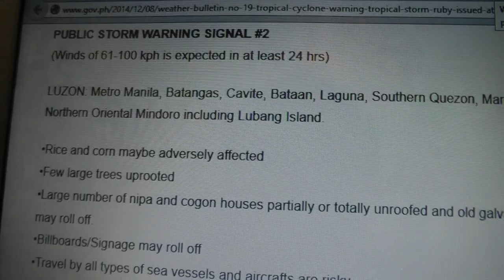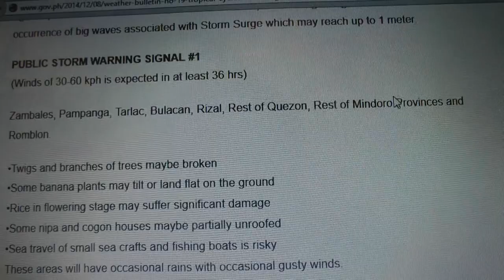Mobile Update on TS Ruby (Hagupit) - Update 18 (22:00 PHT, 12/08/14)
What's left of Typhoon Ruby (International Name Hagupit) is currently located near the southern coast of Luzon, and is expected to cross the southwestern tip as a tropical storm. The storm is continuing to weaken, and nowtorm. The storm is expected to move near Ho Chi Minh City and then move on towards Thailand where it will dissipate.